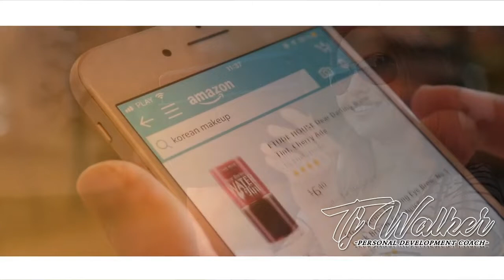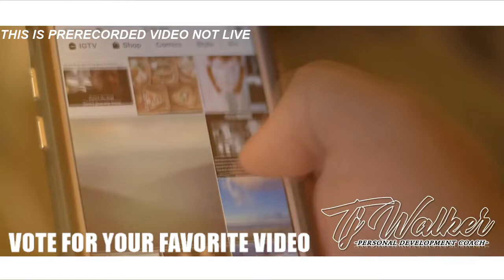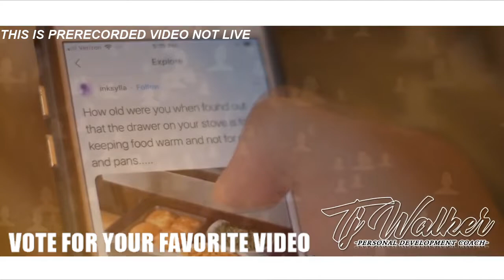TJ WALKER - THE HABIT INFLUENCER - Personal Development | LIVE STREAM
Online course spotlight
The Complete Creativity Course: Unleash Your Innovation Now!
Topic A Do You have the Habit of Overcomplicating Your pleasures?
NYTimes.com: How to Taste Chocolate

Topic B Strong Financial Habits Including NOT Owning Your House
Loving the Simplicity of Renting Over Owning
Topic C: Are You Planting Your Cues Daily?
Topic D Can You Pick the better Habits Video?
Community Questions
Blog Spotlight Stephen Guise
The Power of the Placebo Effect (and Its Opposite, the Nocebo Effect)

Which One Annoys You The Most?
How To Make a Career Change at 30, 40, 50 and Beyond
The Habits of Unhappy People (and What You Can Do About Them)